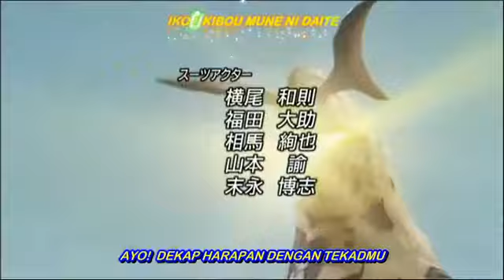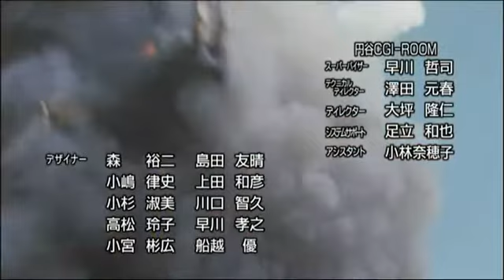Ultra Galaxy MEGA MONSTER BATTLE - Episode 11 Subtitle Indonesia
Ultra Galaxy Mega Monster Battle (ウ ル ト ラ ギ ャ ラ ク シ ー 大 怪 獣 バ ト ル Urutora Gyarakushī Daikaijū Batoru ) adalah musim pertama dari seri ini yang merupakan entri ke-21 dalam Seri Ultraman yang telah berjalan lama di Tsuburaya Productions . Ini adalah adaptasi dari video game  Mega Monster Battle: ULTRA MONSTERS . Pertunjukan pertama ditayangkan pada 1 Desember 2007 dan berakhir pada 23 Februari 2008. Ultra Galaxy  adalah Seri Ultraman pertama yang ditampilkan sebagai layanan bayar-per-tayang.
Sinopsis:
  "Pertemuan Rei dengan gadis kecil misterius membimbingnya untuk sampai ke tujuannya selama ini. Namun dengan begitu, bukan berarti perjuangan mereka selesai. Hyuga dan rekan-rekannya beserta Gostar Dragon harus menghadapi satu masalah baru. Mampukah mereka bertahan?

Credits: DantokuSubs .